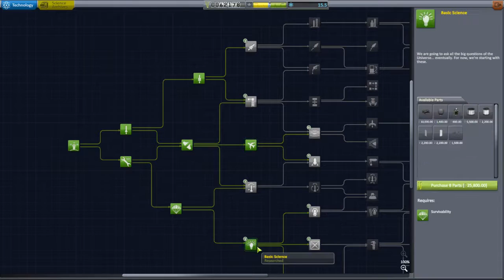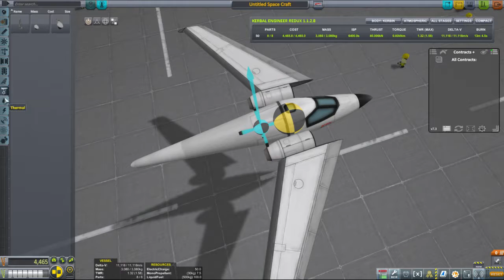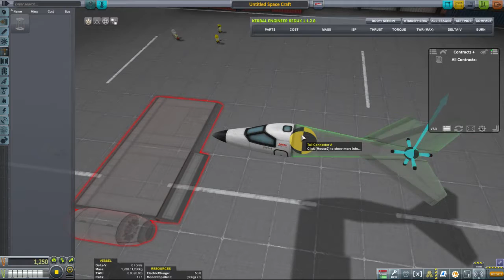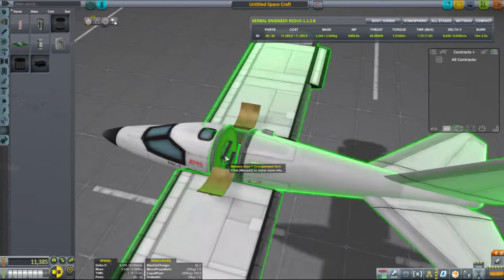Let’s Play Kerbal Space Program 5 - Too Fast, Too High, Too Mountain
I’m the marmoset and I’m sending small green being to their high speed doom in this space simulation game.